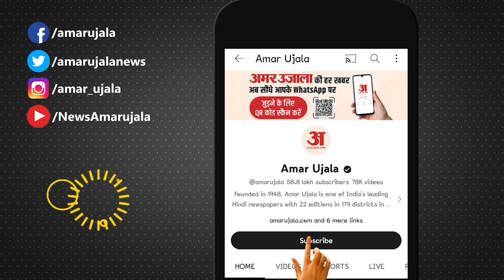संन्यास की खबरों पर पहली बार बोलीं एम सी मैरीकॉम, कहा - गलत हैं खबरें बताई असली सच्चाई.